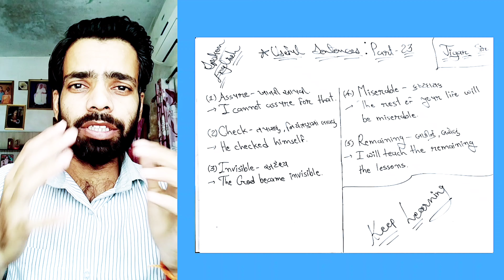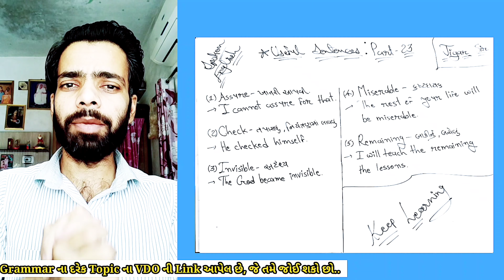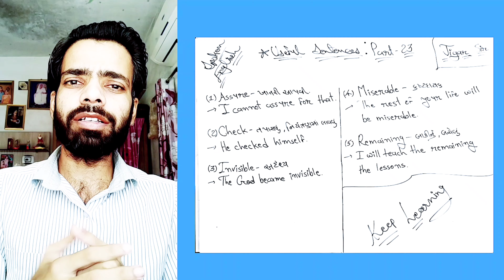Useful Sentences : Part - 23 || Jigar Sir English || Jigar Mistry || Spoken English || Grammar